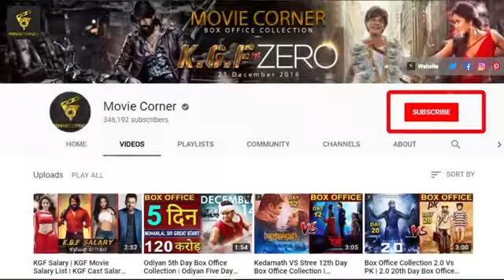Bahubali 3 Trailer Release Prabhas Ss Rajmauli Anushka Shet